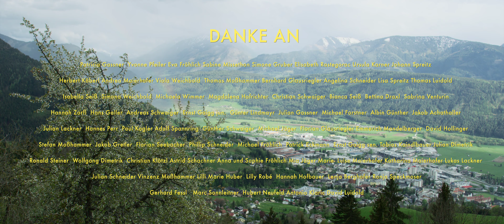Stadtmusikkapelle Liezen feat. TRAIN D-LAY - Leb'n Lieb'n Loch'n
Wir präsentieren unser neuestes Werk:
Leb'n, Lieb'n, Loch'n feat. TRAIN D-Lay
Ein Crossover aus Blasmusik und Rap, atemberaubenden Szenen aus unserer Heimat und feinen Klängen unserer Musiker*innen mit einer unglaublichen Altersspanne von 90 Jahren.

Vielen Dank an alle Beteiligten, die dieses Projekt möglich gemacht haben. Allen voran unseren Musiker*innen, TRAIN D-LAY, Hubert Neufeld HTN Films (Video), Toni Klaric (Ton, Aufnahme), Albert Lampel, Siegmund Andraschek (Arrangement), Musikschule Liezen (Vocals), sowie unseren Unterstützern, der Wohnbaugruppe Ennstal und der Stadt Liezen.